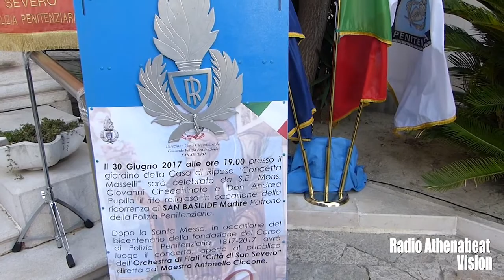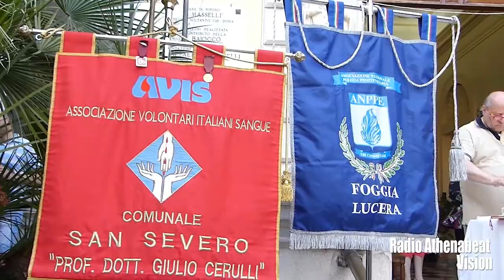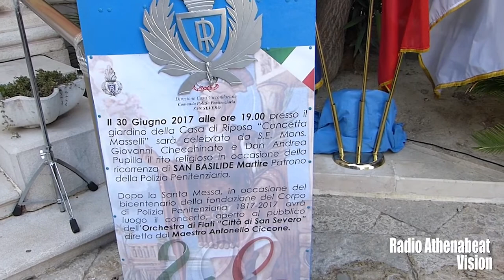San Basile Martire, San Severo 2017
Dalla Casa di Riposo C. Masselli la Solenne Celebrazione Eucaristica presieduta da Sua Ecc. Mons.Giovanni Checchinato in occasione della ricorrenza di San Basile Martire, Patrono della Polizia Penitenziaria.